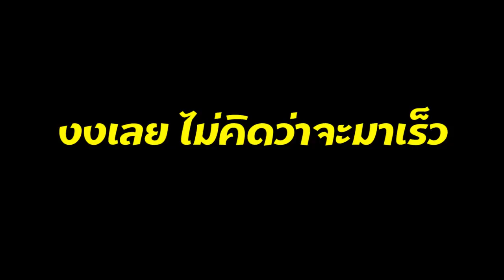คีบตุ๊กตา หนีรอบ ทำได้ "จริง" หรือ "ไม่จริง"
มีคนถามมาในเฟสบุ๊คว่า "คีบตุ๊กตาหนีรอบทำได้จริงหรือ"
ซึ่งน้องแอมป์ก็เคยแนะนำวิธีคีบตุ๊กตาหนีรอบไว้แล้วนะคะ
แต่คราวนี้จะมาย้ำกันชัดๆ อีกครั้งและคีบตุ๊กตาให้ดูกันจะ ว่ามีเทคนิคยังไงบ้าง